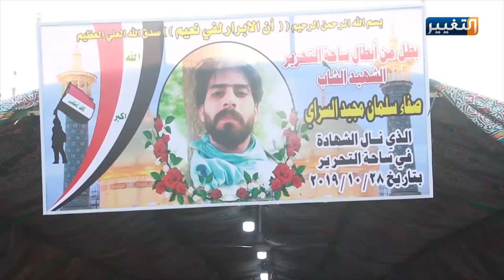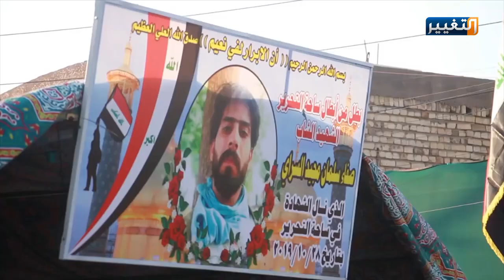قنبلة دخانية تنهي حياة "صفاء السراي" أحد متظاهري ساحة التحرير | تقرير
على الرغم من انه نال وظيفة على تحصيله الجامعي، الا انها لم تكن كافية لإخماد روح التظاهرة في نفس "صفاء السراي" الذي خرج الى ساحات الاحتجاجات مع اخوانه.. فكانت قنبلة مسيلة للدموع سبباً في مفارقته الحياة في ساحة التحرير.